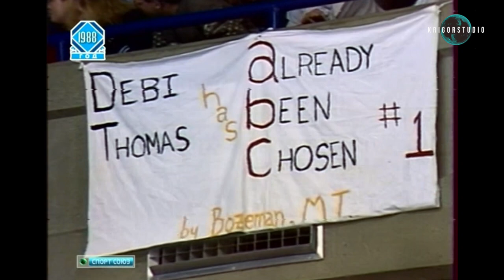Ladies Free Skating | Winter Olympic Games, Calgary 1988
Фигурное катание - Женщины произвольная программа
Комментатор Сергей Ческидов - Commentator Sergey Cheskidov
00:00 - Intro
00:04 - Разминка (Limbering-up)
00:54 - Со́ня Хе́ни (Sonja Henie was a Norwegian figure skater and film star)
02:31 - Анна Кондрашова (Anna Kondrashova - USSR)
09:08 - Мидори Ито (Midori Ito - Japan)
16:33 - Разминка (Limbering-up)
18:38 - Джил Тренери (Jill Trenary - USA)
25:09 - Катари́на Витт (Katarina Witt - GDR)
31:52 - Элизабет Мэнли (Elizabeth Manley - CAN)
39:36 - Кира Иванова (Kira Ivanova - USSR)
46:12 - Деби Томас (Debi Thomas - USA)
54:25 - Церемония награждения (Award ceremony)
55:56 - Ирина Роднина (трехкратная олимпийская чемпионка) интервью

Figure skating at the XV Olympic Winter Games
Type: Olympic Games
Venue: Olympic Saddledome, Stampede Corral, Father David Bauer Olympic Arena
Champions
Men's singles: Brian Boitano (United States )
Ladies' singles: Katarina Witt (GDR)
Pair skating: Ekaterina Gordeeva / Sergei Grinkov (Soviet Union)
Ice dance: Natalia Bestemianova / Andrei Bukin (Soviet Union )